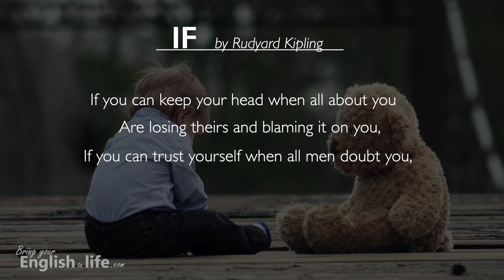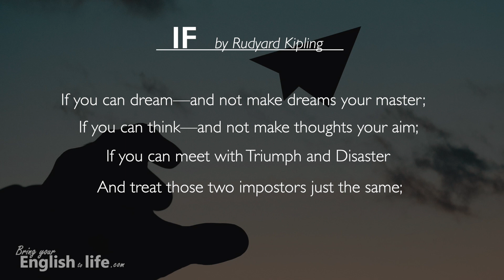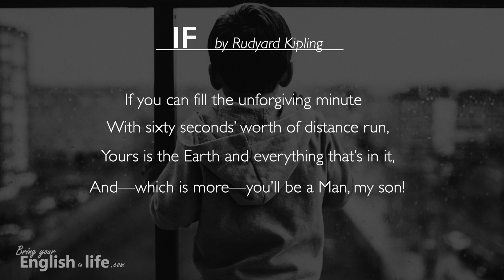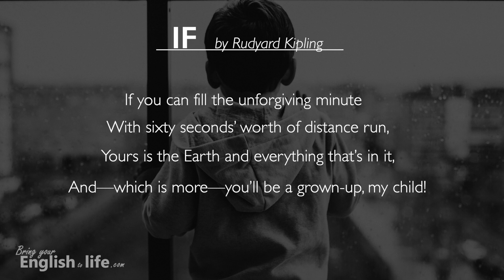"If" by Rudyard Kipling｜假如 吉百齡 (中英 CC 字幕)｜活化英文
00:00 開場
00:10 朗讀 if 假如 吉百齡

“If” 這首對我來說，是一首非常重要的詩，它陪著我長大，一直到現在，我還可以在生活中處處看到這首詩對我的影響。

今天，就讓我透過背誦 ，將它的情感傳達給正在閱讀的你；也希望取自讀者文摘的中文翻譯，能使更多人理解這首我最愛的詩：「假如」由諾貝爾詩人吉百齡所寫。

I’m going to recite for you a poem that means the world to me. I essentially grew up with this poem, and to this day, I still live by its principles. The poem is called “If” by Rudyard Kipling.

    And yet don’t look too good, nor talk too wise:

    And stoop and build ’em up with worn-out tools:

And so hold on when there is nothing (*left) in you
    Except for the Will which says to them: ‘Hold on!’

*NOTE: 我在這裡多說了一個 (left)
我小時候經常讀的版本有 left，所以當我背誦這首讀時，我還是將它加入了。

The version I used to read every day had the word “left” added to this line. When I recited this poem from memory, I just couldn’t fight my old habit!

*NOTE: 因為我不是男孩，所以當我唸這首詩給自己時，我喜歡將結尾改變。

When I read this poem to myself, since I’m not a boy, I prefer to change the ending to:

   And—which is more—you’ll be a grown-up, my child!

So, if like me, you’d like to live by this poem, but you somehow feel alienated (since it’s a poem that’s originally written for Kipling’s son), maybe this is what you can do. It kind of messed up with the rhyming of the poem, but it’s a small price to pay in order to become more included in the message.

如果你和我一樣想要視這首詩為生活指標，也不想因為有性別的文字而感覺疏遠 (因為這是一首吉百齡寫給兒子的詩)，也許我提供的結尾會適合，雖然最後一個字沒有押韻，但這不影響整首詩所帶給我們的義意。

假如
諾貝爾詩人  吉百齡
中文翻譯出之《讀者文摘 一九九三年九月號》

假如舉世倉皇失措，人人怪你，而你能保持冷靜；
假如舉世見疑，而你能相信自己，還能原諒他們的懷疑；
假如你能等待，而不怕等得累，
或受謗時不屑以牙還牙，
或被恨時不怨天尤人，
然而別看來太好，話也別講得太聰明；

假如你能作夢──而不成為夢的的奴隸；
假如你能思考──而不只以思考為目的，
假如你能面對勝利和慘敗，而把這兩個騙子一視同仁；
假如你聽到你講的真話給壞蛋歪曲了去陷害蠢人，卻仍能泰然自持，
或者你看到你曾拼命維護的珍貴東西破碎了，而仍能彎下腰用陳舊的工具去修理

假如你把你贏的一大堆錢全部孤注一擲而不幸輸掉，
但仍能從頭幹起，並對你的失利三緘其口；
假如你能強迫你的心、勇氣和體力，
在它們早已枯竭時為你效勞，
因此當你一無所有，
只剩下吩咐它們：「撐下去！」的意志時
你就這樣撐下去；

假如你能跟群眾講話而仍保持你的美德，
或者與帝王同行而不忘群眾，
假如敵人或摯友都不能傷害你，
假如人人都依賴你，但沒有一個期望過奢；
假如你能用相等於六十秒的奔跑來填補毫不容情的一分鐘，
地球和它所有的一切，就是屬於你的，
而且──更重要的是──

兒啊！你將是個男子漢。(我的版本：孩子！你將會是個成人。）

🔍 英文詩相關課程 (in English Ever After)
● Reading “If” with Tammy & Abby
● Reading “The Pomegranate” with Abby
● Reading “A Ritual to Read to Each Other” with Abby

在我的中高階全英文學習私塾 (English Ever After)，每個月兩次的線上研討會中，我會與所有參加的學員一起討論不同日常遇到主題，從電影、歌詞、詞詩的討論，到學個人英文學習經驗分享，有時有進階文法的課程。所有的即時課程都有錄影存檔，方便學員後續複習，也讓後面加入的新學員能從過去的資源裡學習。

日常中活化英文，真正運用第二語言｜中高級英文私塾（English Ever After）
如果英文對你來說是第二個運用的語言，而不是新的學習語言，那你應該需要透過日常使用它，活化英文才能達到英文進步的理想。

我的目標是希望英文學習不再只是枯燥乏味的單向思考，而是多方向的學習視角，提供學員更多機會，在專業英文教練的帶領下，欣賞與吸收，不同人使用語言的各種細節。 最重要的是：我們總是透過經由細膩思考的問與答來探索真相，得到更深入、有質感的學習與進步。

真正有質感的英文學習，不是追求快速得到答案，而是像大樹深根一樣的盤據知識，連結成為個人的英文網絡，並在生活上實用它、活化它；在這個網路世代，用最快的速度取得答覆（知識）是何等容易，但是，往往得到的不是正確的知識，或者是過度簡化且不顧上下文的真空資訊。要將語言帶入生活中，我們一定要能夠深刻的學習，因此在 English Ever After 英文私塾裡，我們的目標是要徹底了解概念，尋求最根源的盲點，並在彼此互助中給予大家族的每一個成員語言自主與思考獨立的能力。 如果你對於英文也有很大的熱忱，一起加入我們吧！Square One 英文基礎課程也包含於私塾中，歡迎與我一起討論課程。